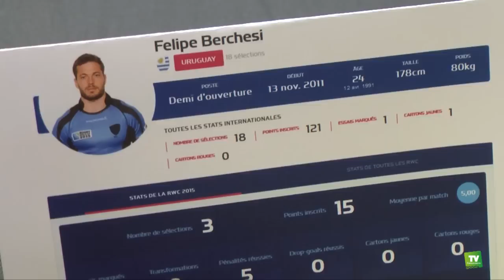RUGBY: L'USC présente sa nouvelle recrue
L’USC présentait ce matin sa toute nouvelle recrue à la presse. Il s’agit de Felipé Berchesi. Ce joueur uruguayen évoluait la saison dernière au club de Chambéry.
Le président de l’USC, Frédéric CALAMEL, croit au potentiel de ce nouveau joueur.